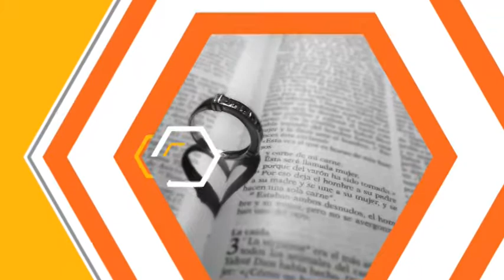Serán Uno 2018 E13 B04